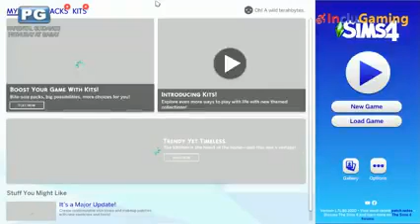Pamilyang Nunal - March 8, 2021